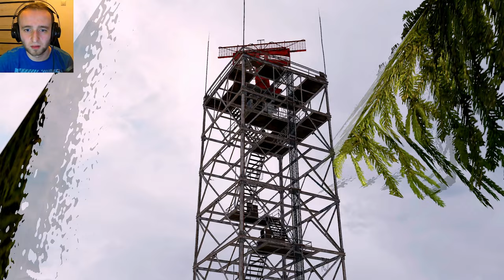DayZ, Sezon 1.16 Ep7, dwie małpiatki w rezerwacie Bashnya